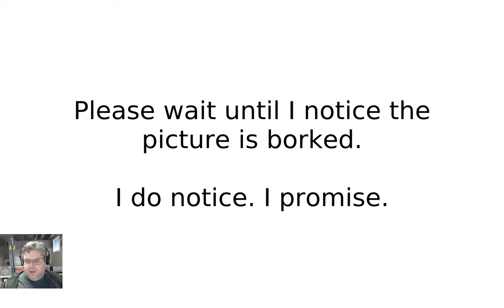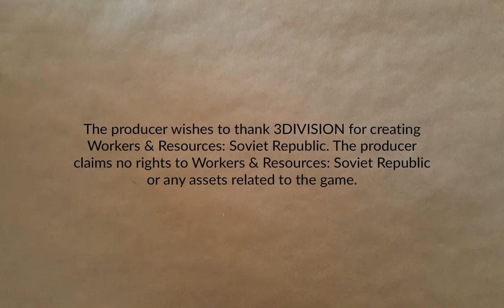Land for the Taking | Lucky Corners 1 | Workers & Resources: Soviet Republic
It's a new map. This time on the recently released public beta using the official cosmonaut mode. This time: getting started.